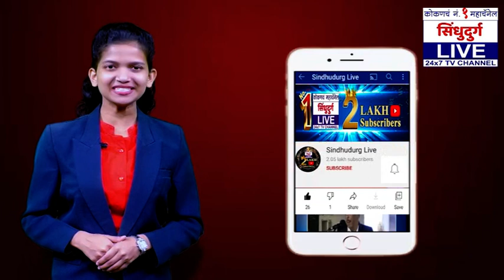कुडाळात परिस्थिती नियंत्रणात